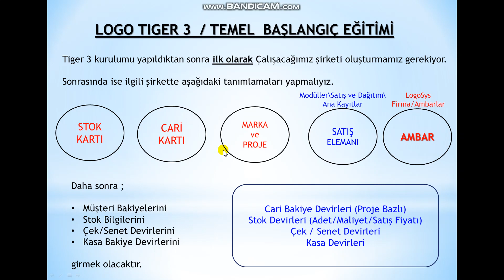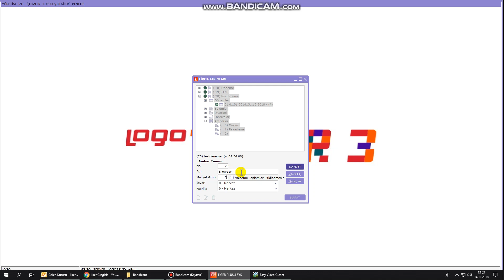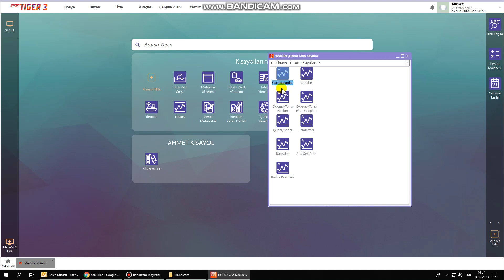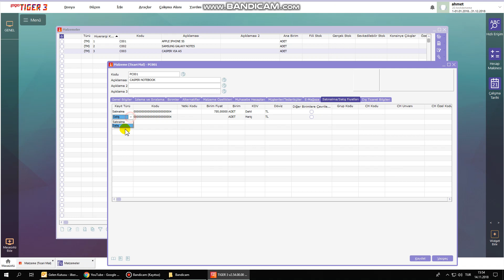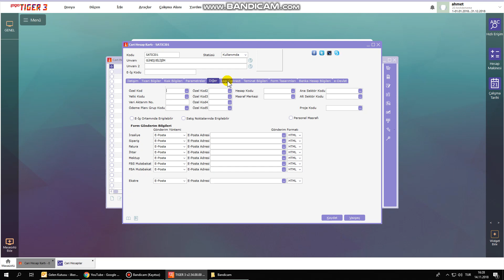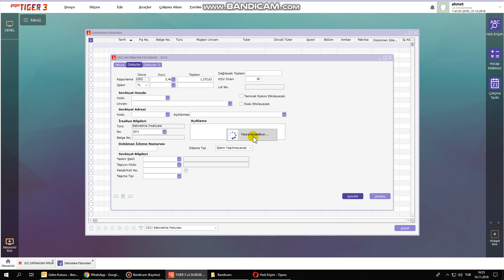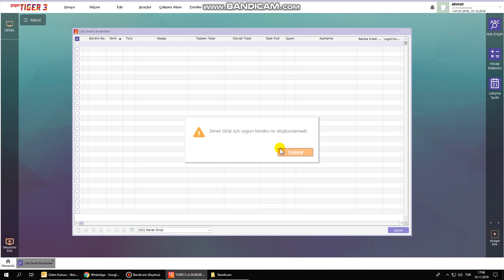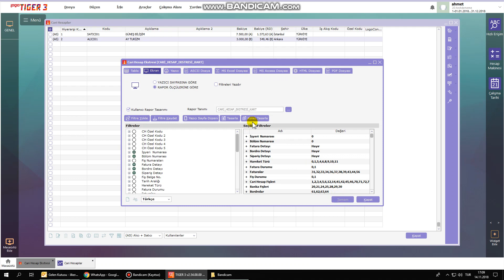Logo Tiger 3 Giriş - (Güncel Videolar Eklendi - EYLÜL 2021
5 Saatlik güncel (Ağustos/2024) detaylı LOGO ERP eğitimi artık udemy de

Güncel Videolar (Mayıs-2021) ---  Detaylı Anlatım ve Örnekler için 3 Bölümlük Eğitim Linkleri

Bu İlk Videoda Logo Tiger3 için temel başlangıç bilgilerini bulabilirsiniz.

İlerleyen zamanlarda diğer modüller ile ilgili geniş eğitim videoları yüklenecektir.

Bu Videoda :

* Firma Oluşturma
* Kullanıcı Oluşturma
* Stok ve Cari Kart Oluşturma
* Alış ve Satış Faturaları Girişi
* Senet ve Nakit Tahsilat

işlemlerini göreceksiniz...

(Talepleriniz doğrultusunda eğitim videolarının sırasını ve içeriğini değiştirebilirim)